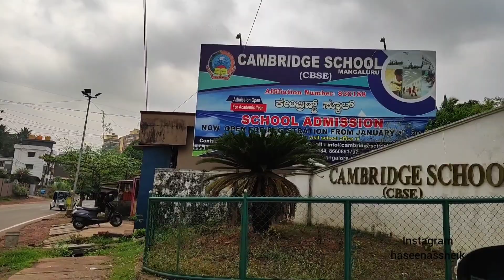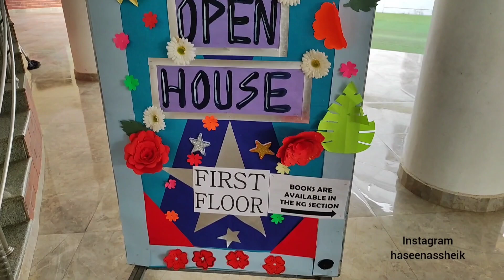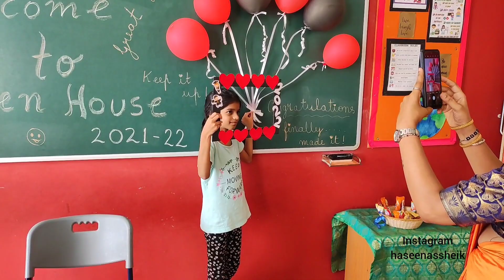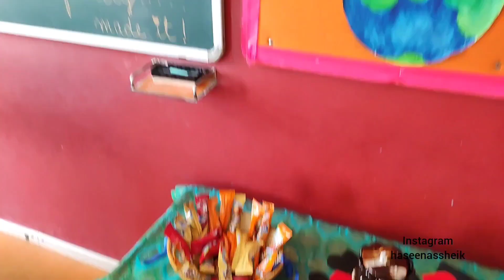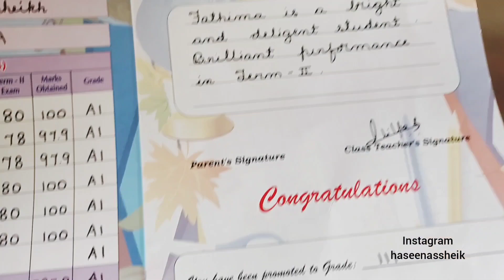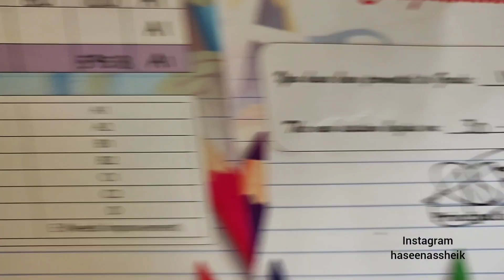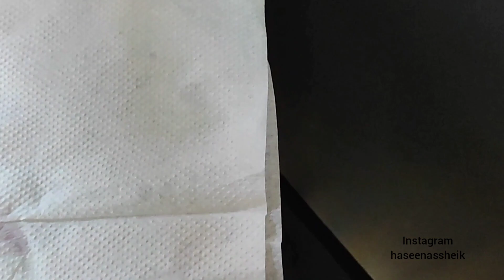Ramadan Day -7 || Sehri to iftar routine || Seventh Roza || sheza's open house || haseenassheik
Ramadan Mubarak
Day -7. Sehri to iftar routine